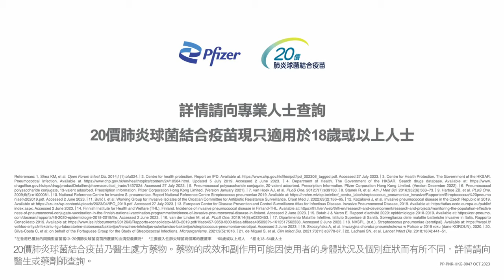20價肺炎球菌結合疫苗 — 仲遲啲? 高危人士及早防範肺炎球菌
仲諗住遲啲先理? 年過五十、有特定長期病患、吸煙者等高危人士感染肺炎球菌風險或更高(1, &)。一旦感染，隨時引致嚴重併發症(2)。快打一針20價肺炎球菌疫苗防範惡菌，自己同屋企人都加倍安心。請即向醫生查詢！

**20價肺炎球菌結合疫苗現只適用於18歲或以上人士(3)**

20價肺炎球菌結合疫苗乃醫生處方藥物。藥物的成效和副作用可能因使用者的身體狀況及個別症狀而有所不同，詳情請向醫生或藥劑師查詢。

& 與18-49歲健康人士比較
資料來源:
1. Shea KM, et al. Open Forum Infect Dis. 2014;1(1):ofu024.
2. Centre for Health Protection. The Government of the HKSAR. Pneumococcal Infection. Accessed Dec 2023.
3. Pneumococcal polysaccharide conjugate vaccine, 20-valent adsorbed. Prescribing Information. Pfizer Corporation Hong Kong Limited. (Version December 2022).

PP-PNR-HKG-0273 FEB 2024